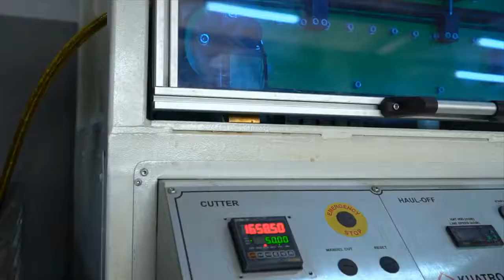Kas Paslanmaz Fleks İmalat Genelmekanik